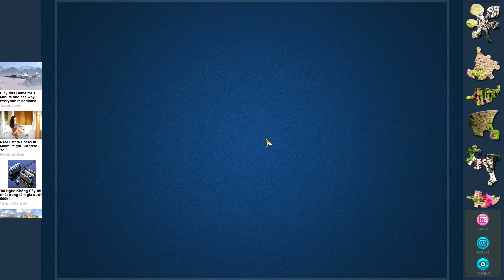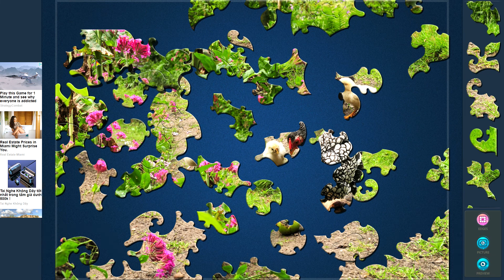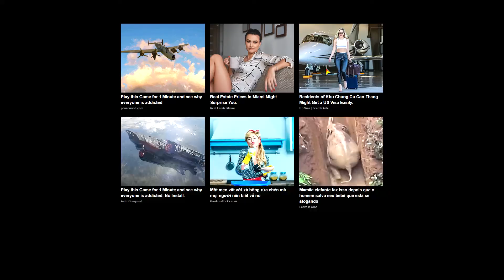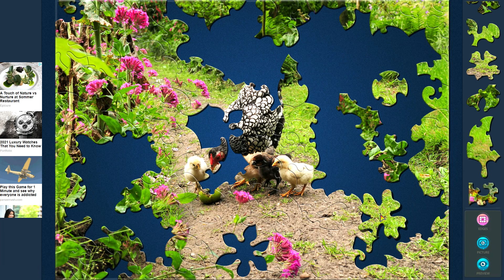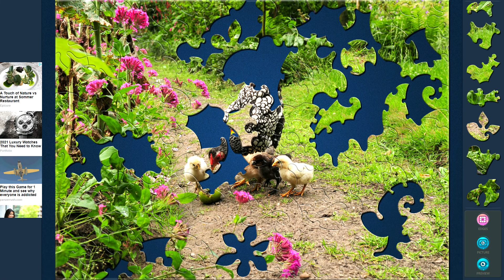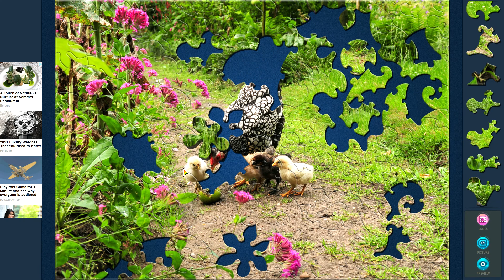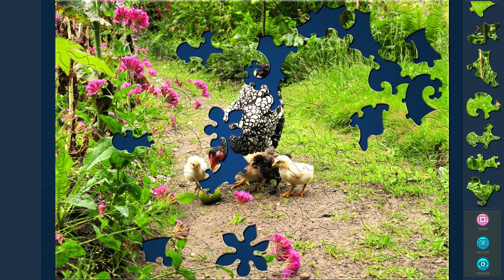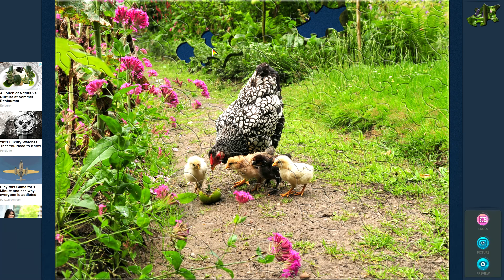Solving Magic Jigsaw Puzzles 253 (140 pcs) Chicks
Chicks